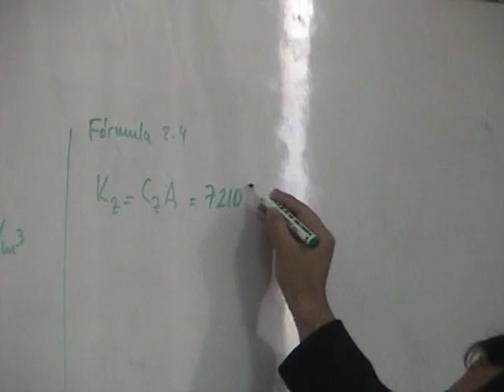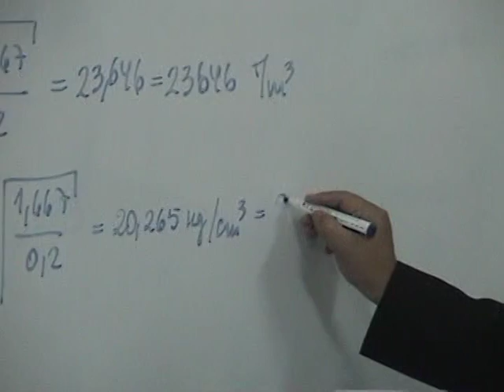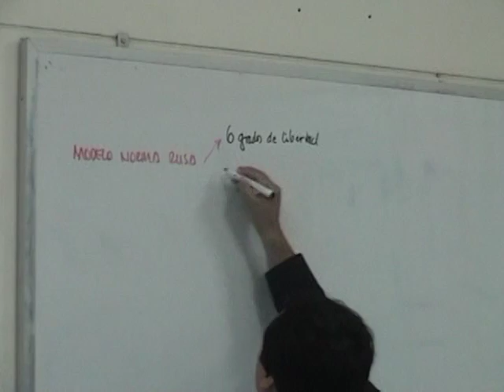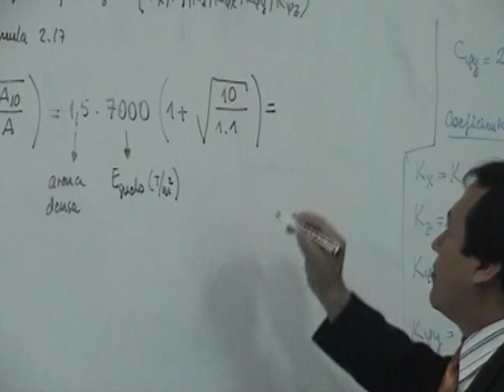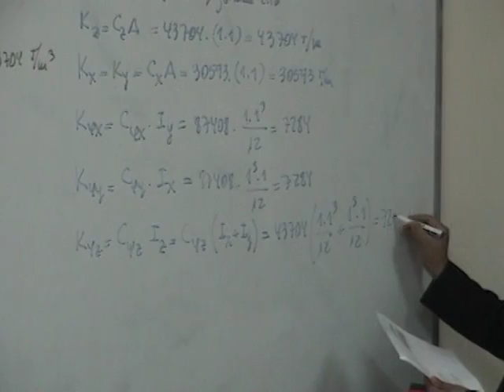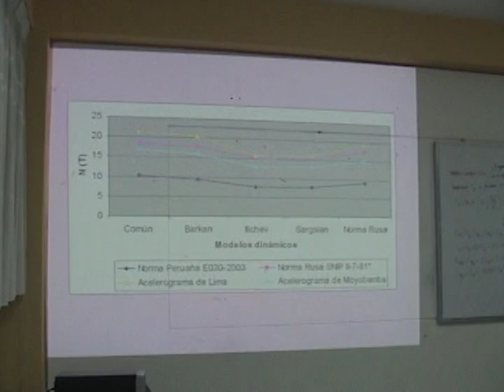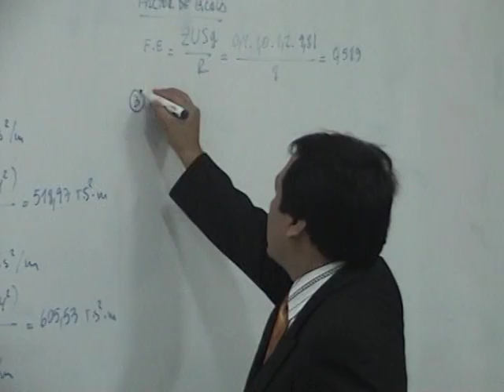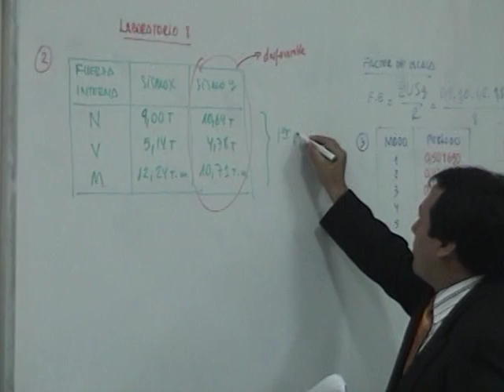SESION 28: DISEÑO SISMICO AVANZADO (28va Parte)